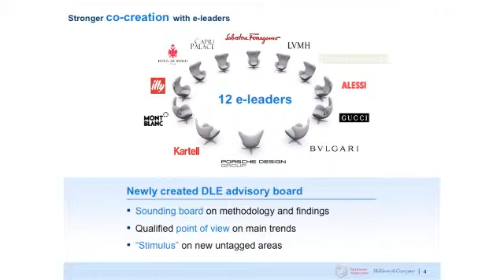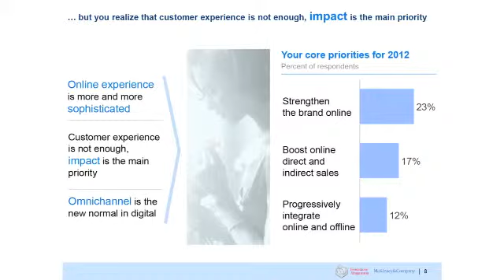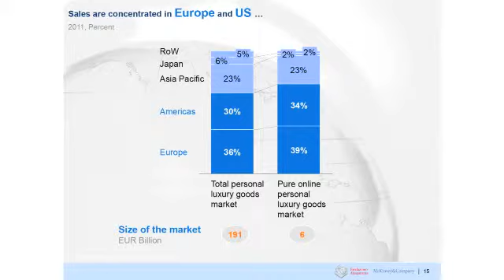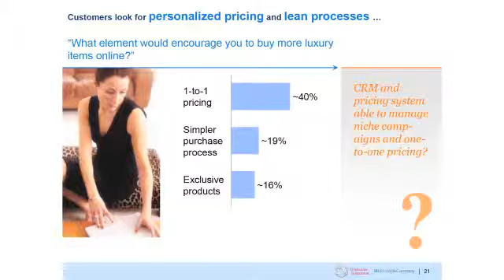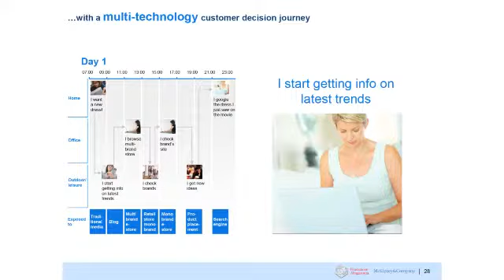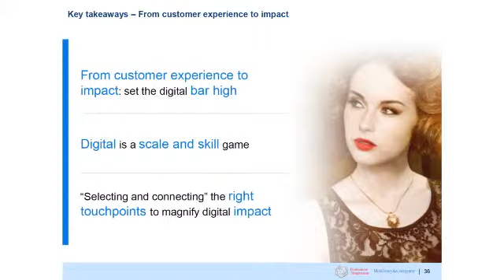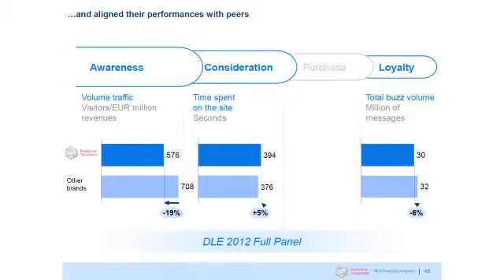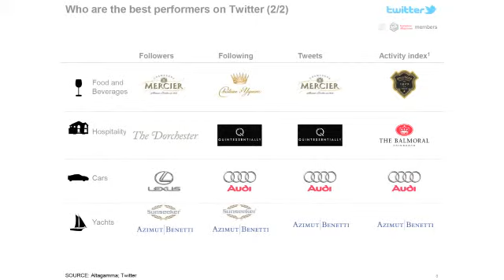Altagamma Retail Insight - 17/09/2012 part 2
Digital Luxury Experience 2012
and
Altagamma luxury Index 2012
presented by Armando Branchini and Marco Mazzù